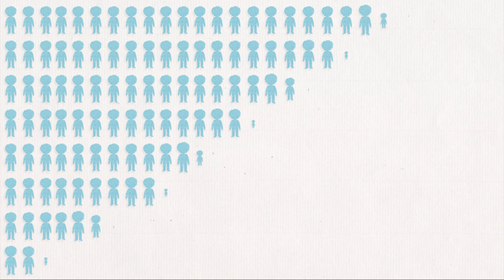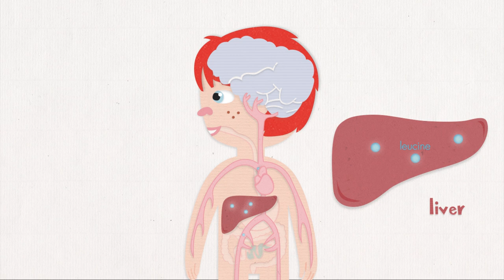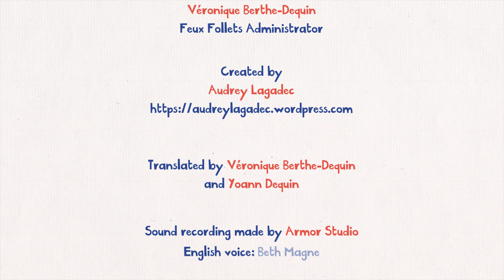MSUD Kids - Maple Syrup Urine Disease explained to children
A partnership with a group of qualified experts and Audrey Lagadec, led the development of this video.

The objective of this animation is to provide a fun educational tool for children of 3 years old and older to share on the topic of the MSUD (Mapple Syrup Urine Disease) with the patient or his peers (siblings, classmates, children of the family).

A sequel to the project is being considered: a game application for tablets.

Dr Karine Mention, Aline Dernis have enlightened Audrey Lagadec with their advice.

You can discover Sacha in the video !